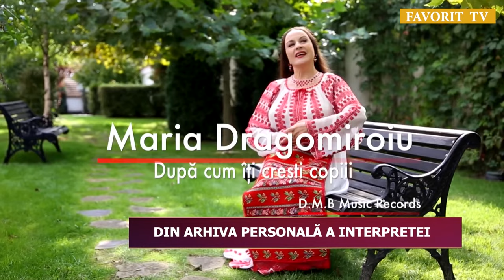28.12.2023 - SUCCESUL ARTISTILOR